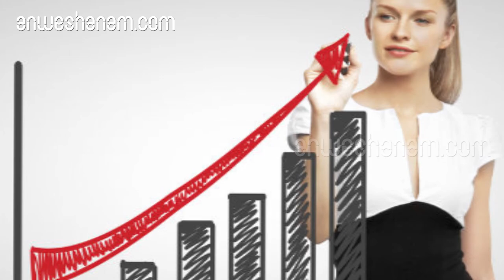ലക്ഷ്യം നേടുന്നതിൽ നിന്ന് പിന്നോട്ടു വലിക്കുന്ന 7 കാര്യങ്ങൾ | 7 Things That Prevent Women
പലരുടെയും സ്വപ്നങ്ങൾ സ്വപ്നങ്ങളായിത്തന്നെ ഇരിക്കുന്നതിന് നിരവധി കാരണങ്ങൾ ഉണ്ട്. അവയെ എങ്ങനെ മറികടക്കാമെന്ന് ഐ.ഐ.എം കോഴിക്കോടിന്റെ കൊച്ചി കാംപസ് ചെയര്‍പേഴ്‌സണ്‍ ആയ ഡോ. പ്രിയ നായര്‍ വിശദീകരിക്കുന്നു